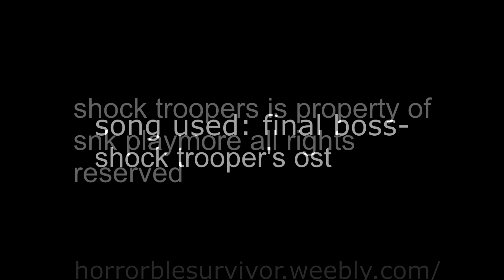OVER THE EDGE: SHOCK TROOPERS! (pc)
KNIFE GIRL KNIFE GIRL KNIFE GIRL